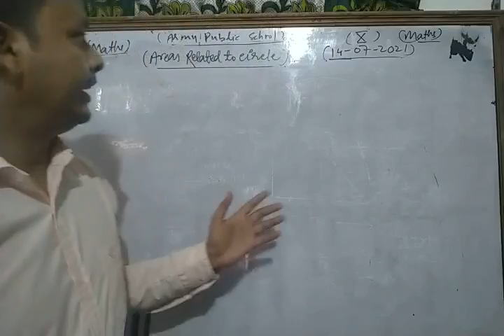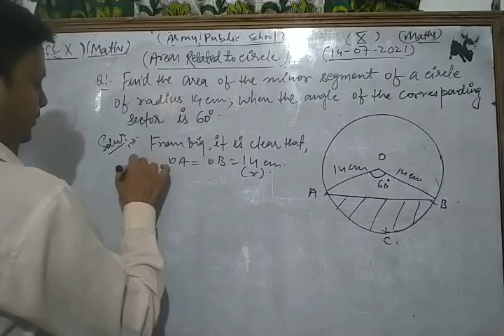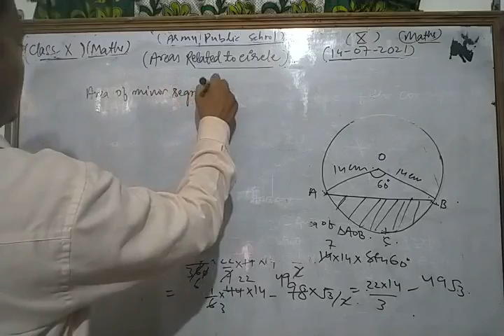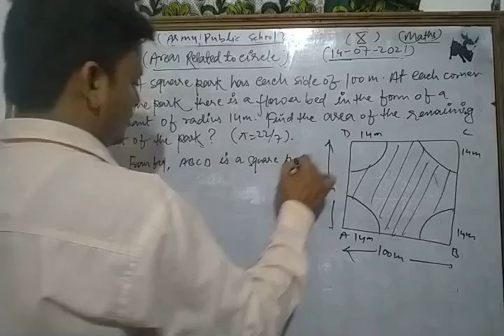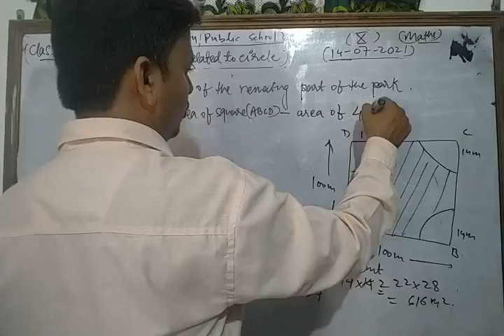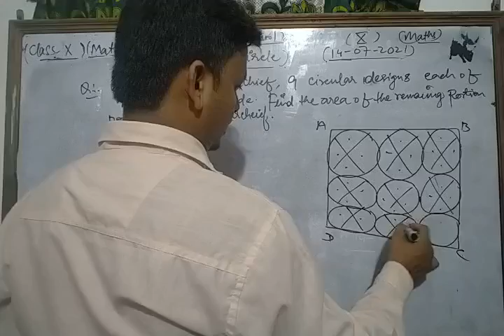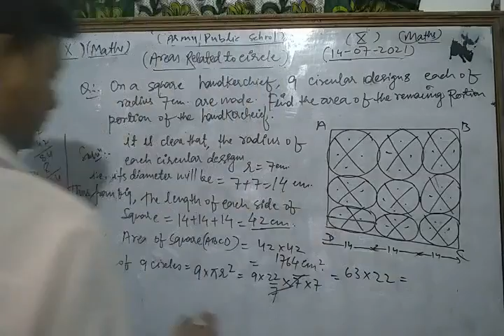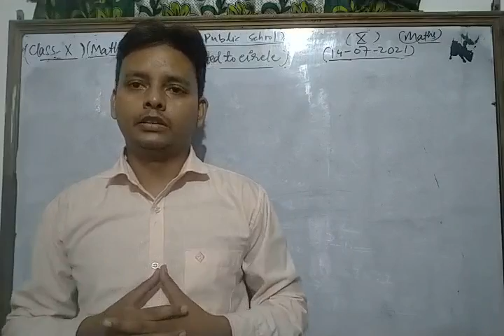Class X Maths 14 07 2021 by Mr Sarfaraz Ahmad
Class X Maths 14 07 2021 by Mr  Sarfaraz Ahmad Areas related to circles